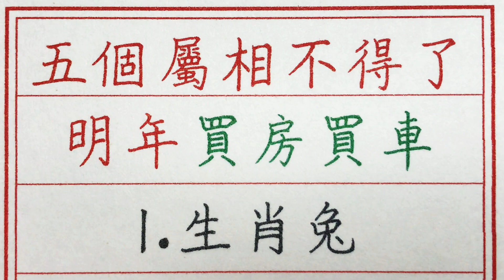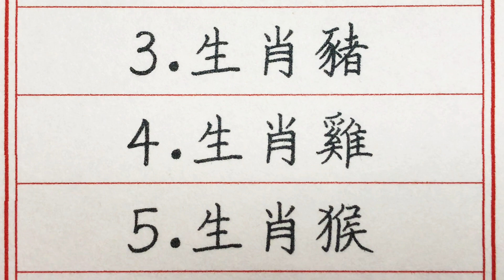老人言：五個屬相不得了，明年買房買車